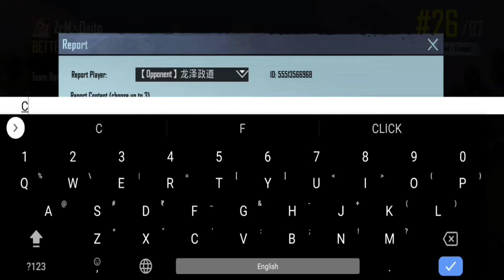HACKER SPOTTED IN BGMI PLEASE CHECK THIS TOO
Hi Everyone
I JUST UPLOAD THIS VIDEO DUE TO THIS INCIDENT HAPPENED IN BGMI.
WITH ALL DO RESPECT  AS A GAMER AND AS A PLAYER I REQUEST BGMI TO BAN THIS KIND OF PERSON AND AVOID THIS PROBLEMS.  IF THIS INCIDENTS CONTINUES THE UPCOMING PLAYERS CANNOT PERFORM WILL  ME AND MY FRIENDS USED THE REPORT FEATURE  AND NOTHING HAPPENED SO SAD THAT THIS THING IS NOT WORKING .

KINDLY DO SOME THING ABOUT HACKERS AND MISS USING BUG PERSONS.